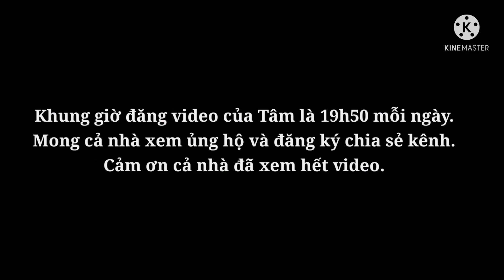CHÀI CÁ AO HOANG MỘT CHÀI LÀ ĐỦ ĂN - TÂM VÕ VLOG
Chào cả nhà đã đến với kênh Tâm Võ Vlog.
Video này Tâm chia sẻ chài cá ở ao hoang, nhiều cá lắm cả nhà ơi chài một phát là dư ăn cả ngày luôn.
Tâm chúc cả nhà xem vui vẻ và đừng quên ủng hộ like, chia sẻ, đăng ký để Tâm có thêm động lực ra nhiều video hay hay nữa nha.